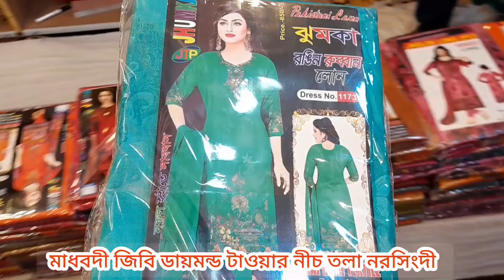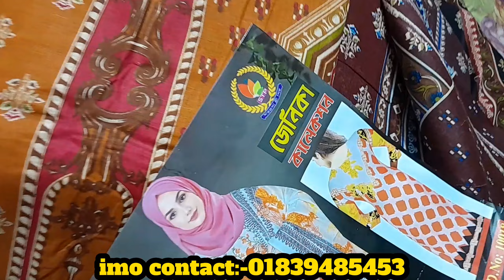১৬০০ টাকায় ১০ টা নতুন থ্রি পিছ | 1600 tk 10 three piece | wholesale three piece market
১৬০০ টাকায় ১০ টা নতুন থ্রি পিছ | 1600 tk 10 three piece | wholesale three piece market |

মাধবদী-পাইকারী_বাজার#সুতি_থ্রিপিছ
wholsale_three_piece_market komdame-three_piece

দোকান:-মেসার্স রাকিব বস্ত্রালয়

প্রোপাইটরঃ-মো: রাকিব হাসান

ঠিকানা:-মাধবদী জিবি ডায়মন্ড টাওয়ার নীচ তলা নরসিংদী

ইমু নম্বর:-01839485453